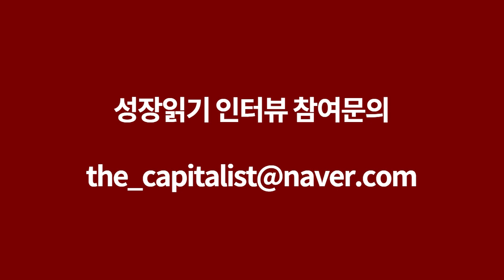집값 폭등, 취업난.. 이 땅을 살아가는 젊은이들에게 해주고 싶은 말 I 이승규 4부